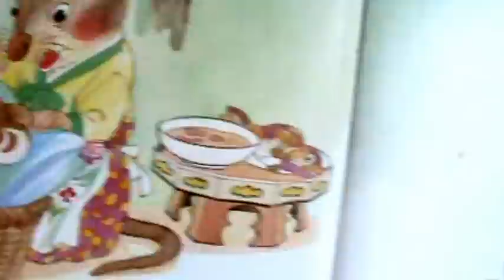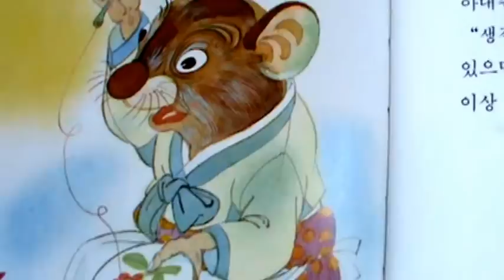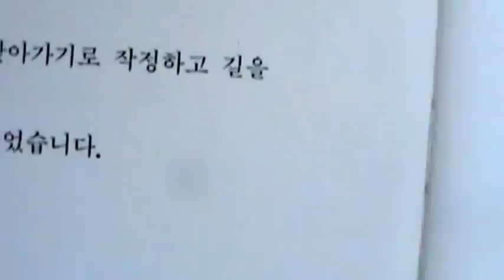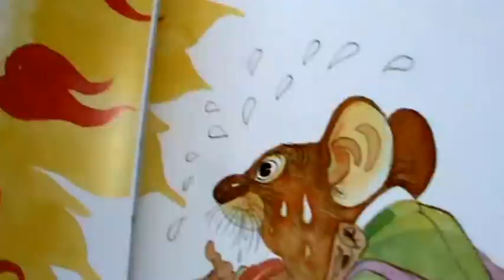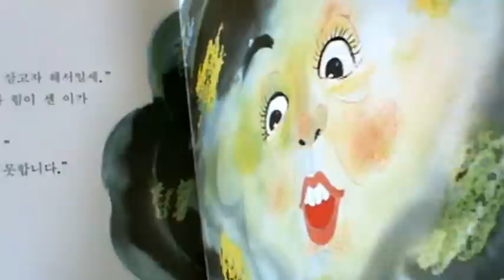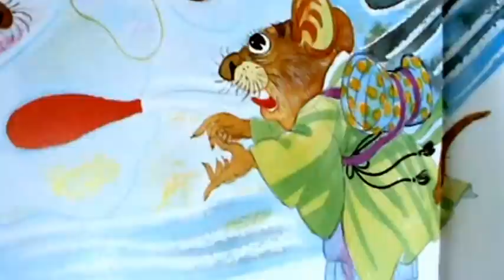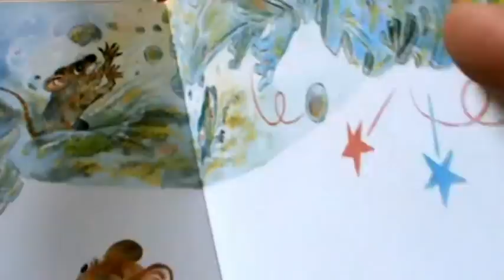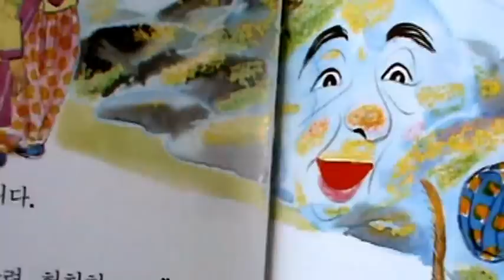전래동화 사윗감 찿아 나선 쥐 Story The mouse couple who are looking for son in law